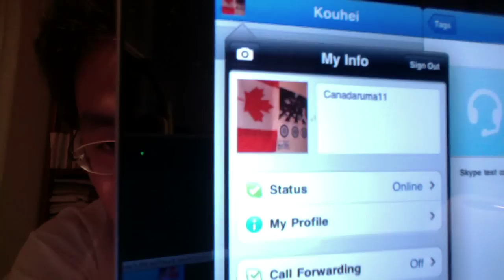Let's Talk on Skype?